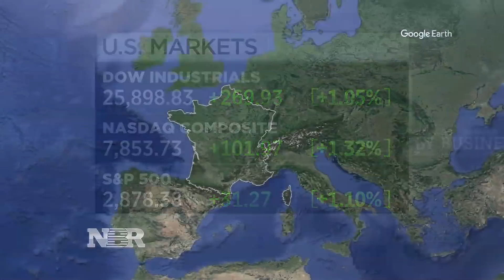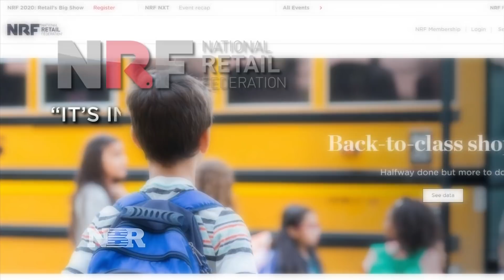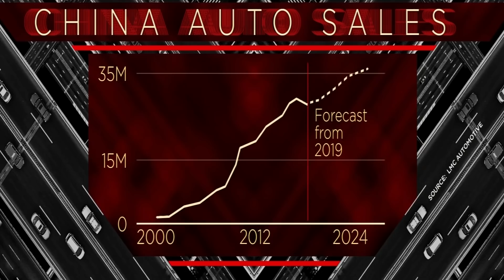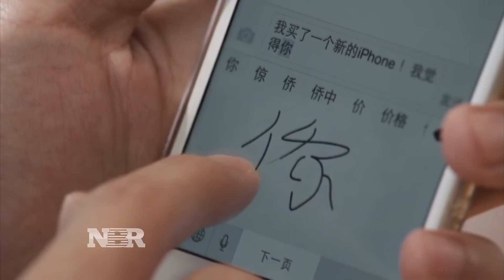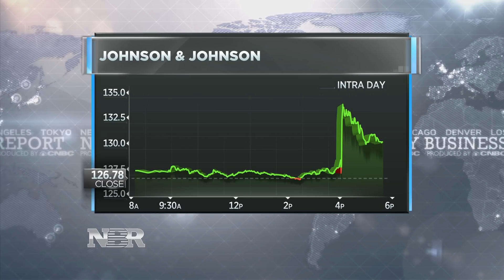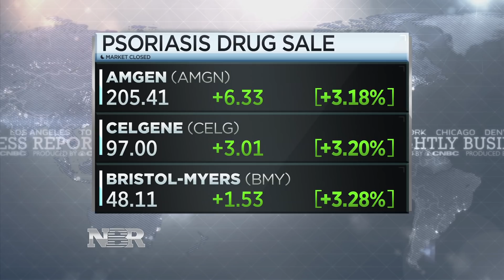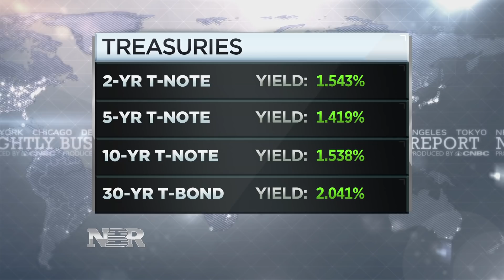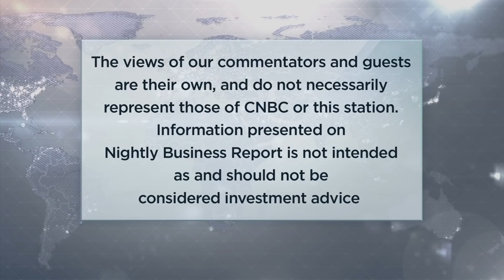Nightly Business Report – August 26, 2019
Tonight on Nightly Business Report, an Oklahoma judge finds that J&J helped fuel the state’s opioid drug crisis and it could have implications for the pharmaceutical sector.

Plus, the Dow’s triple-digit rebound after Friday’s steep losses.